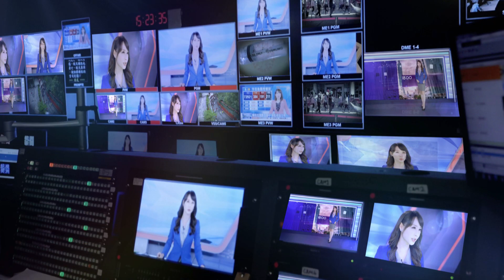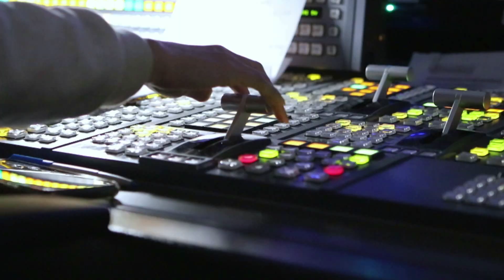青年創業「宅」在這 租屋開箱攻略分享《海峽拼經濟》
面對人口高齡化和購屋成本提高，兩岸都有年輕人買不起房子的問題，為了解決困境，大陸未來五年，計畫在四十個重點城市，來興建社會住宅。比方說在福州，就有專門提供給台灣創業青年的社會住宅，租金比較便宜，坪數有各種選擇，來看他們分享的攻略指南。